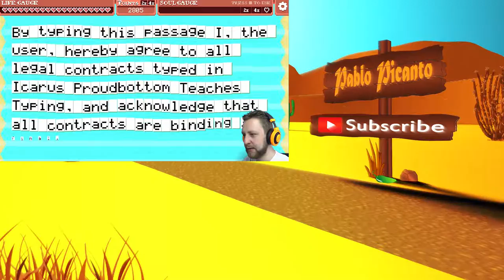Anarcute | Playthrough Part #5 | Riot in Miami